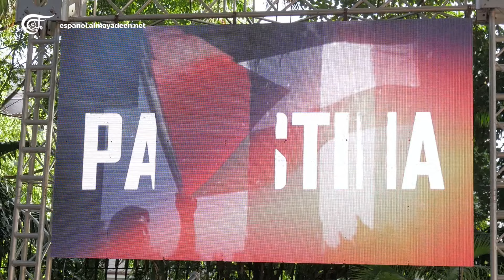Reporte | Instituto Cubano de Amistad con los Pueblos convertido en espacio para defender Palestina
Una vez más, el Instituto Cubano de Amistad con los Pueblos se convierte en un espacio para defender Palestina, condenar los crímenes de la ocupación israelí y reafirmar que el liderazgo y el pueblo de Cuba abrazan la libertad de la tierra de los olivos.